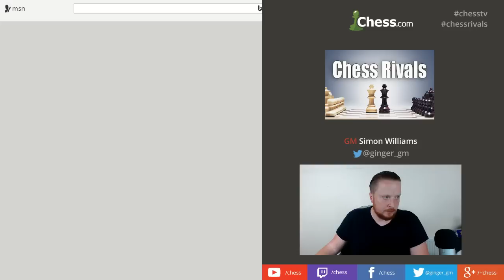Chess Rivals #8 GingerGM vs Danny Rensch: Let me at him!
- The match with me starts at 1:11:18

Best of 3 Games - 3 minute chess

If a draw after 3 games, keep playing until there is a winner! Place your bets now! Who will win?